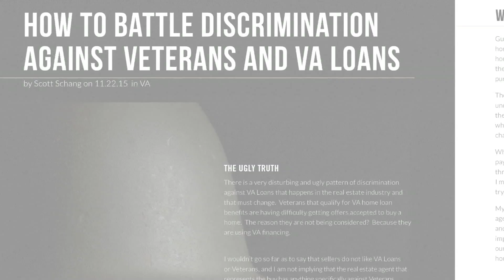VAREP | About Us!